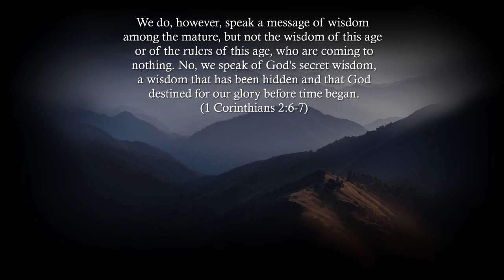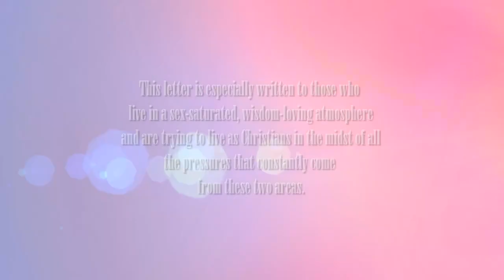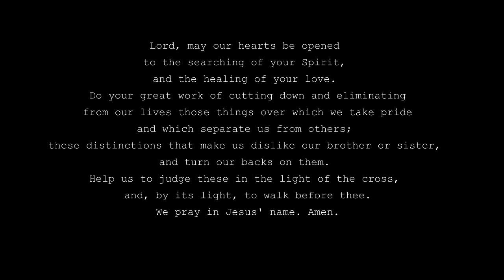1st Corinthians - Alone but Not Lonely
The pressures of single life